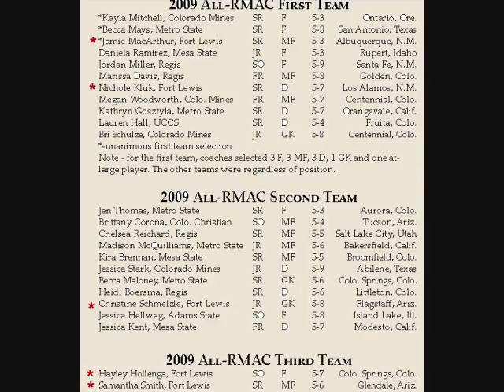Fort Lewis Women's Soccer eMemories from 2009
A tribute in Photos and video clips to highlight a successful season for the Fort Lewis College Women's Soccer team from 2009. The Skyhawks captured the RMAC tourney championship for 2009. A great group of women, a fine coach, and a wonderful school!